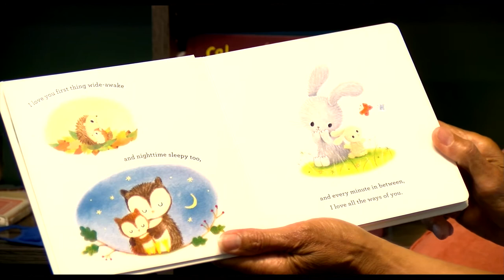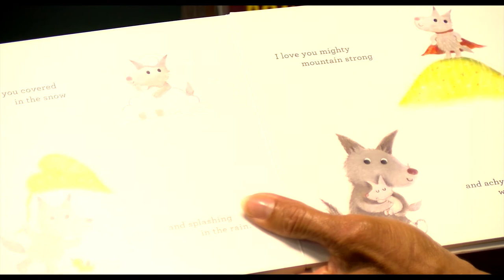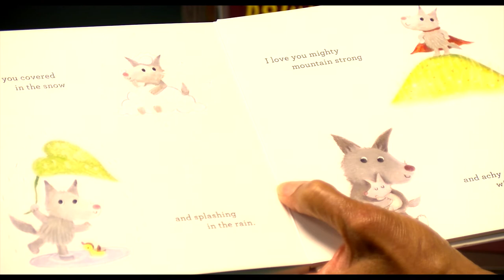StoryTime with Commissioner Harryette Y. Irving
In honor of Children's Day (June 13th, 2021) join the City staff and commissioners for a storytime.